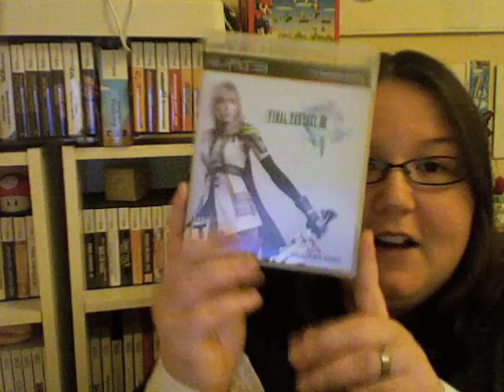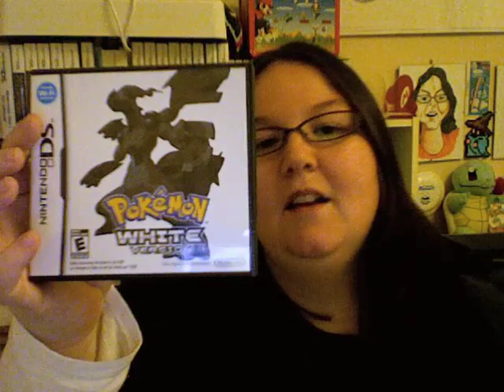My Gaming Diary Episode 2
Talking about the "fab 15" Pokemon White and some games from a trade.